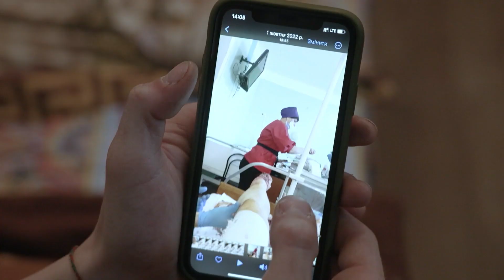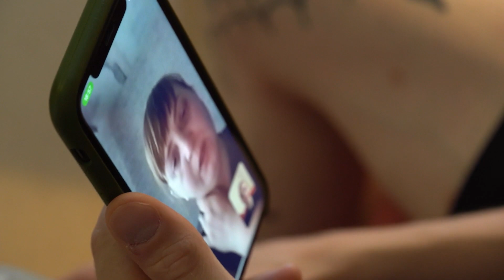ساق صناعية جديدة لجندي أوكراني | عينٌ على أوروبا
جندي أوكراني شاب فقد ساقه بالحرب ويريد الرجوع إلى القتال للدفاع عن بلاده. فكيف تبدو ساق صناعية جديدة حصل عليها بالنرويج؟

تابعوا كامل هذه الحلقة من
ـ عينٌ_على_أوروبا ـ
بجميع تقاريرها على تلفزيون
DW عربية

وعلى هذا الرابط في موقع
DW عربية
شاهدوا كذلك
 أحدث حلقات عينٌ على أوروبا
ومنها كامل هذه الحلقة
وأيضا جميع التقارير منفردة
وشاهدوا حلقات سابقة بالنقر على
عبارة: جميع ملفات الفيديو للبرنامج